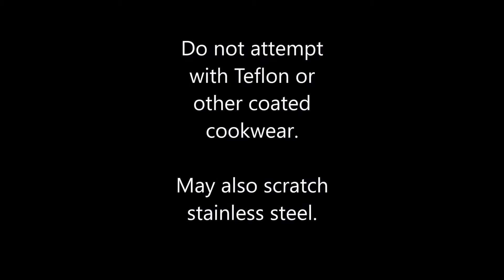Removing Char from a Cooking Pot with a Drill! - Washing Dishes with Power Tools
Brett decided to get creative with removing burnt food from an iron stock pot.